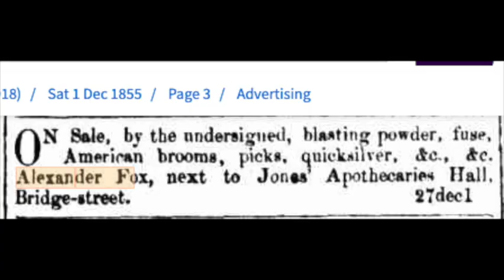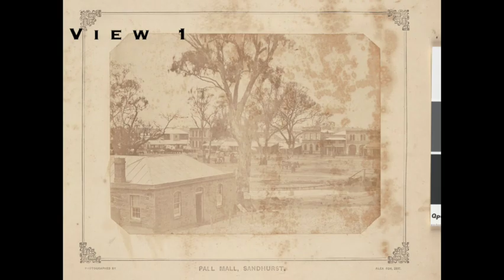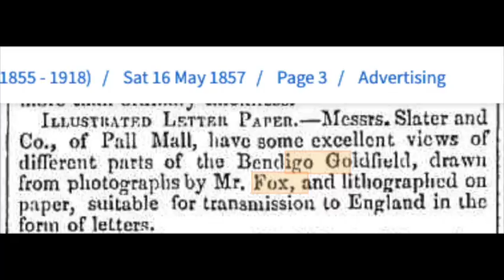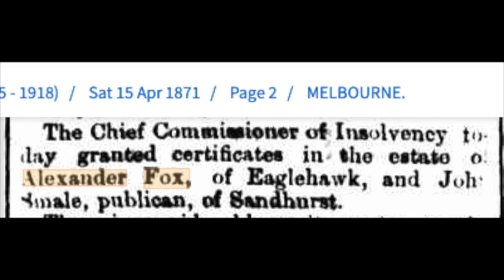Bendigo Photographers Frame One Alexander Fox 1080WebShareName